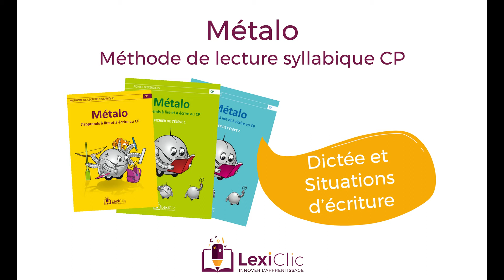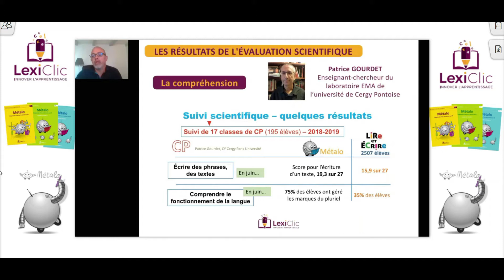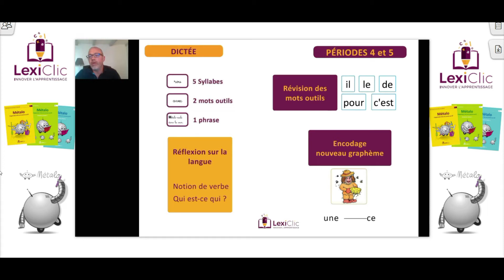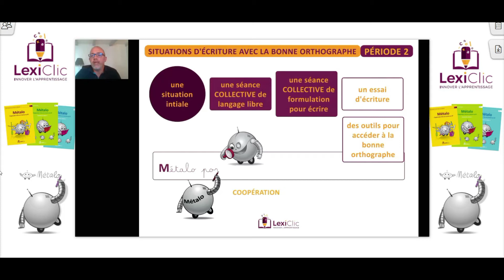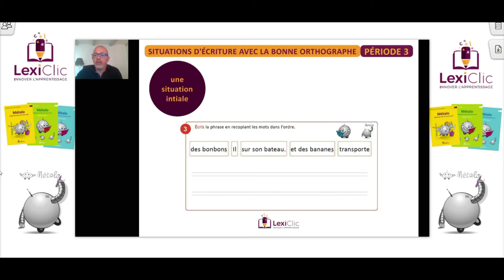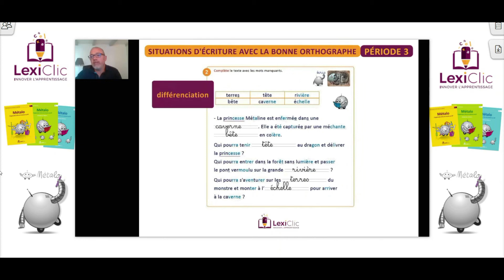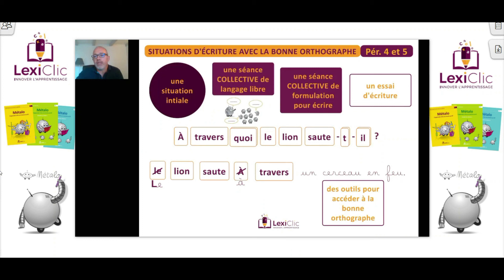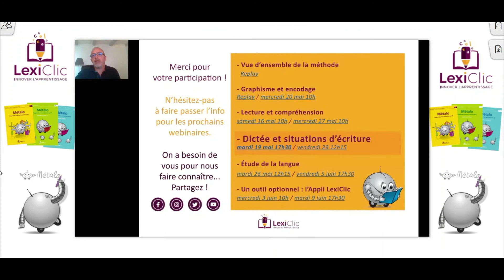Dictée et Situations d'écriture : méthode de lecture syllabique CP Métalo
Dès le début et tout au long de l’année, la méthode Métalo propose des situations d’écriture avec la bonne orthographe. Les nombreux contextes amènent l’élève à développer des stratégies d’écriture et une réelle motivation face à l’écrit.